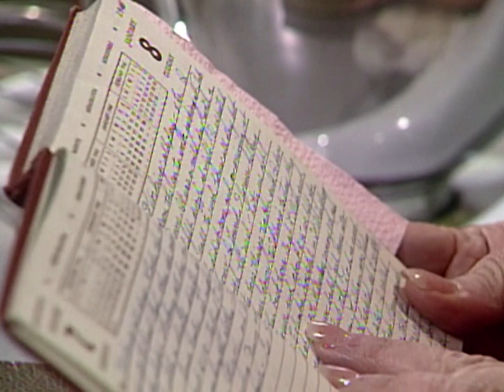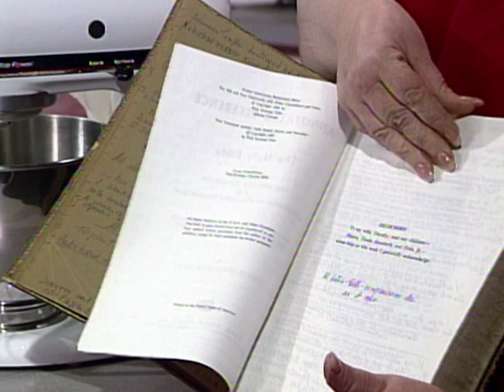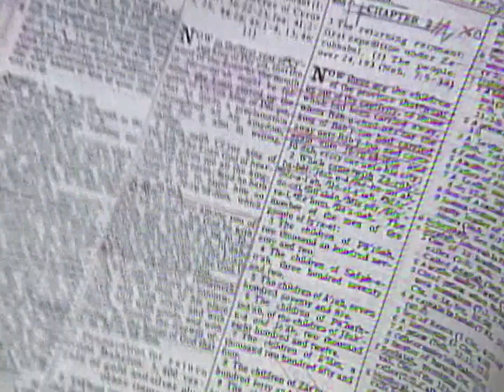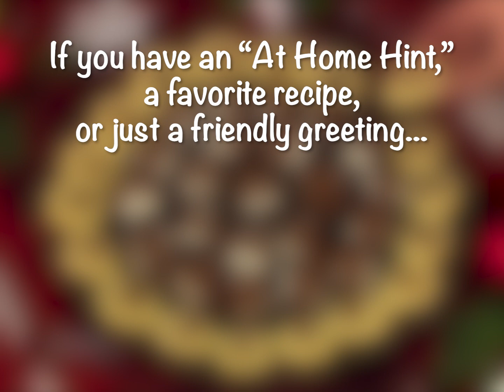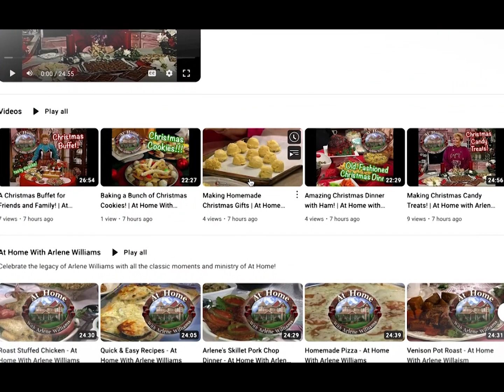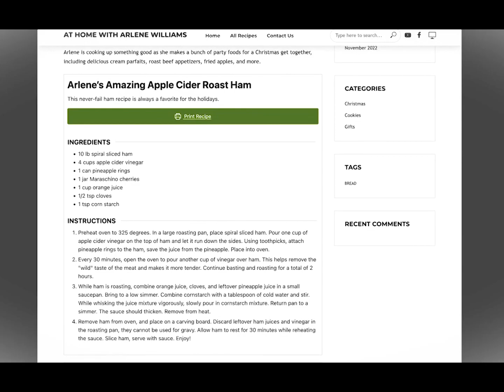Arlene Remembers her Dad on Father's Day - and Cooks His Favorites!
In this heartwarming episode from 1995, Arlene shares memories of her late father and cooks some of his favorite foods: t-bone steak, mashed potatoes, dilled carrots, and more!

Father's Day T-Bone Steak - 1995 - At Home with Arlene Williams
Episode: AH9515